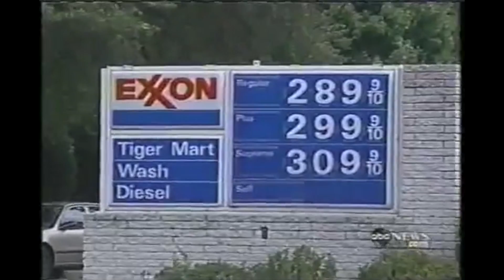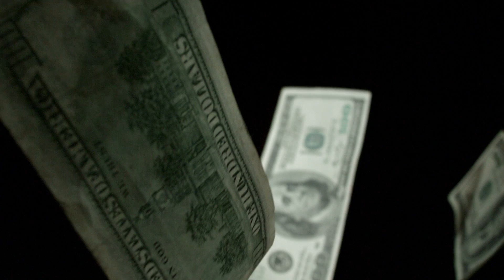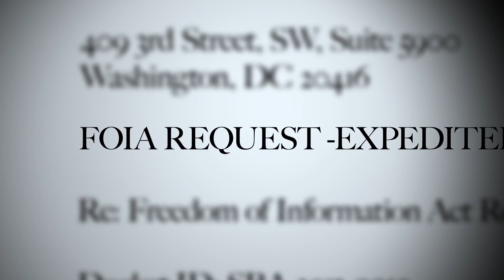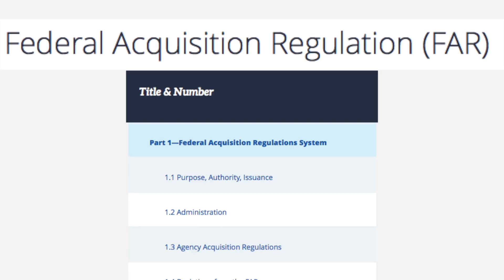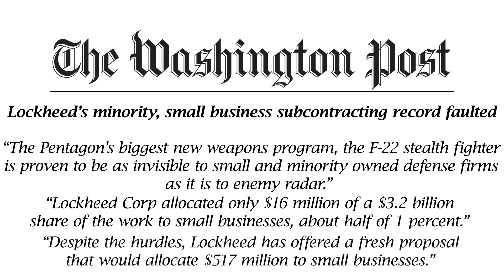History of Fraud MASTER Timeline v.2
This video is about History of Fraud MASTER Timeline